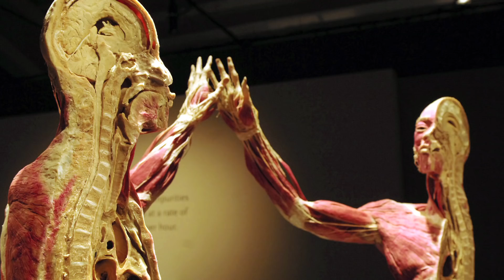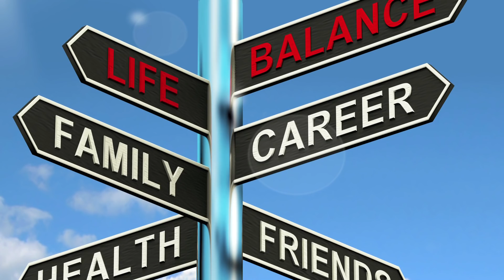Hear Candice Tell You Why She Loves Medical Science Research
Meet Candice Hong, a graduate student in the Christofk Laboratory at UCLA. Candice's research involves cancer metabolism and  designing drugs that target cancer cells specifically.